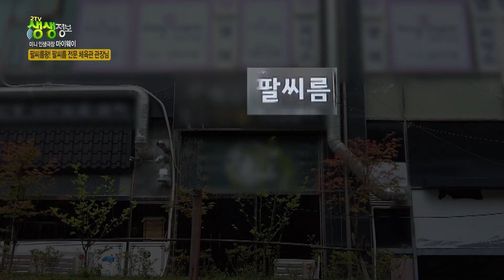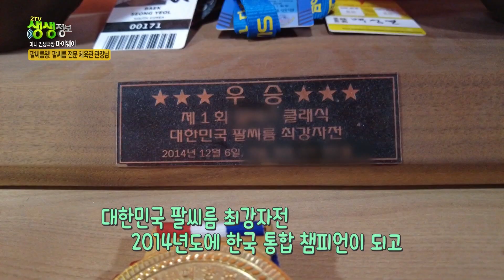팔씨름 세계챔피언을 꿈꾼다. 팔씨름에 인생을 건 대한민국 팔씨름왕의 도전! | KBS 방송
짜릿한 한판 대결, 팔씨름에 인생을 건 남자, 아시아 팔씨름대회 챔피언 백성열!
2014년에 대한민국 팔씨름 통합 챔피언이 됐고, 8년 동안 유지했습니다.
국내를 평정하고 세계대회로 눈을 돌려 아시아 최강자가 됐습니다.
뽀빠이 못지않은 우람한 팔뚝에 단번에 사과를 부수고, 야구방망이를 부러뜨리는 엄청난 괴력을 가지고 있습니다.
그는 팔씨름 전문 체육관을 운영하는데요, 체육관은 팔씨름 전문 운동기구로 가득합니다.
좋아하는 팔씨름을 생업으로 삼기 위해 팔씨름 전문 체육관을 차렸습니다.
초기엔 호기심에 팔씨름 도전을 하는 사람들이 많았지만, 지금은 전문적으로 배우는 관원들이 대부분입니다.
단순히 팔심이 좋다고 팔씨름 강자가 되는 것이 아니라고 합니다.
기본 기술을 배우는 데만 2시간은 걸립니다.
체육관 제자 12명과 연속으로 팔씨름 대결을 해서 모두 이길 정도의 괴력을 가지고 있습니다.
오는 10월, 인도에서 열리는 세계 팔씨름 대회에 참가할 예정입니다.
목표는 당연히 세계챔피언입니다.
세계를 넘기는 그날까지, 응원합니다.